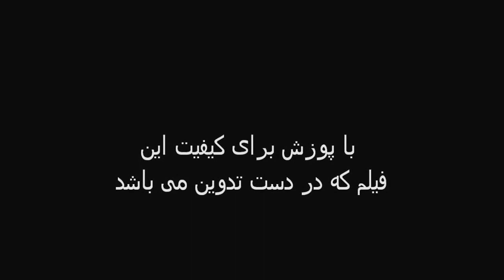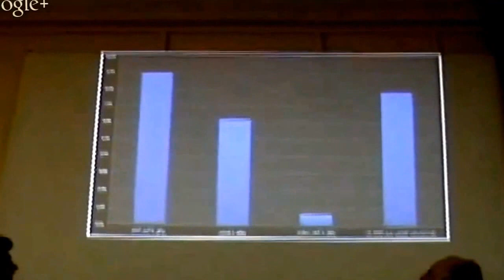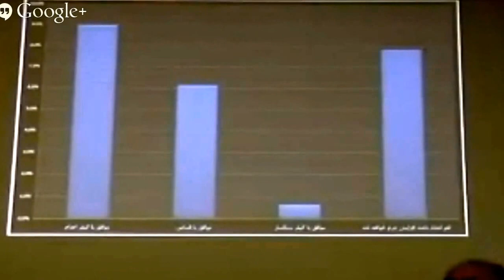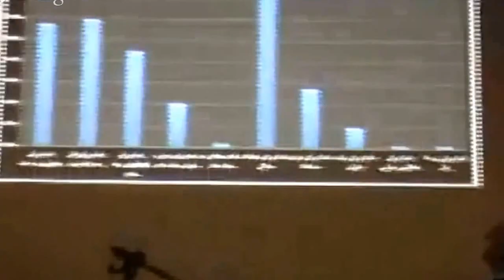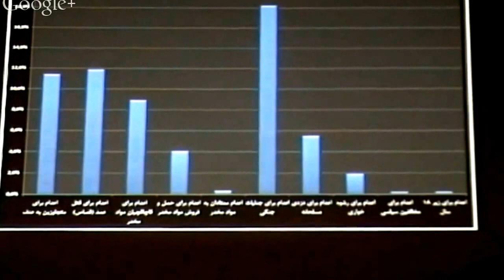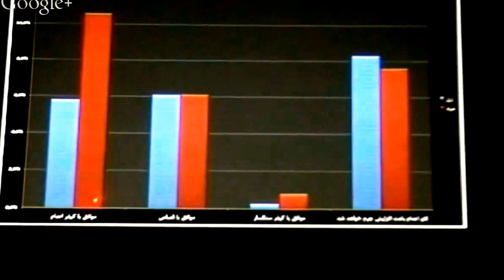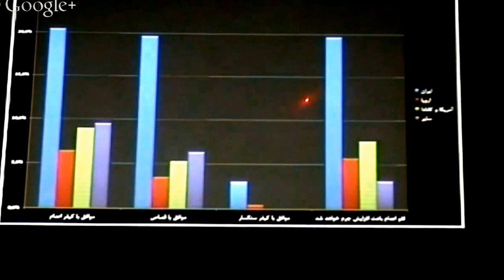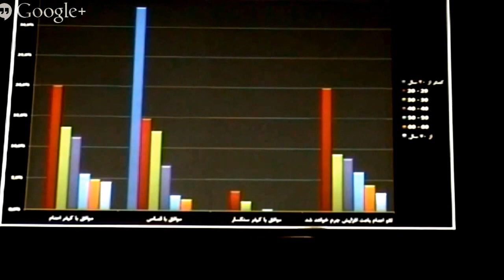ارائه نتایج اولیه نظرسنجی "حق حیات و کیفر مرگ"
انجمن پژوهشگران ایران دومین کنفرانس خود در رابطه با مجازات مرگ را  پس از کنفرانس اعدام سال 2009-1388 در تاریخ های 18 و 19 ژانویه 2014 برابر با 28 و 29 دیماه  1392 در شهر کلن آلمان برگزار کرد.
در جهت آگاهی از دیدگاه های مختلف در این زمینه اقدام  به یک نظرسنجی نمود که از تاریخ اول دسامبر 2013 تا 15 ژانویه 2014 ادامه داشت.
انجمن پژوهشگران ایران ازایرانیان دعوت کرد تا با اختصاص دقایقی بسیار کوتاه بدون ارائه نام و آدرس به سوالاتت پاسخ گویند.